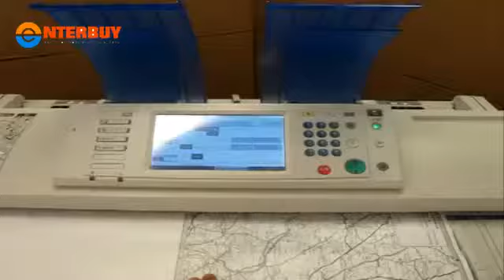Máy photocopy Ricoh MP W2400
Máy photocopy Ricoh MP W2400 , chi tiết sản phẩm , kho sản phẩm